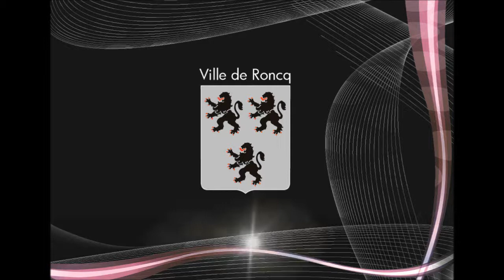Musique sous les Etoiles, concert du 29 juin